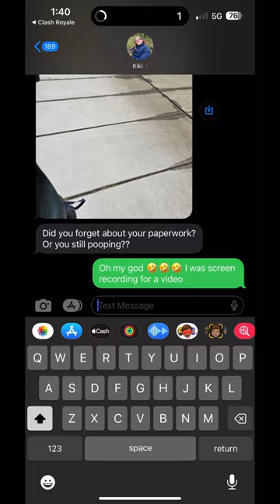Unexpected Bathroom Break: Hilarious Poop Mishap During Screen Capture!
Get ready for a hilarious and unexpected twist in this YouTube short as I embark on a screen capture adventure, only to be caught off guard by a hilarious and embarrassing bathroom break! Watch as I navigate through my digital realm, completely unaware of the impending poop mishap that unfolds. You won’t believe the laughter and absurdity that ensues when nature calls at the most inconvenient moment. From embarrassing moments to unexpected surprises, this video is a wild ride filled with laughter, cringe, and relatable situations. Join the fun and witness the side-splitting hilarity that can occur when technology and bodily functions collide! Don’t miss out on this epic tale that will leave you rolling on the floor laughing.